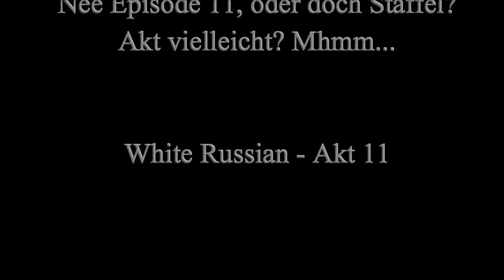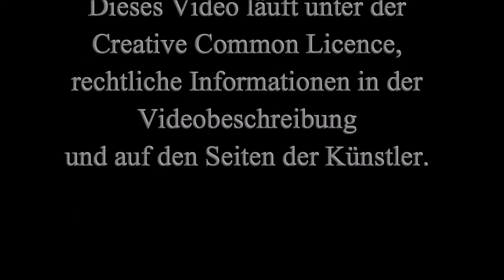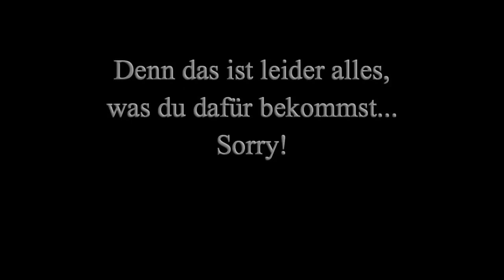11-01 Ein Männlein steht in Moskau [Shadowrun 5 Pen & Paper]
So ein kleiner süßer, der is ja noch niedlicher als Jojo! Der wird auf jeden Fall gefragt ob er schon 18 ist. Immer. Im Puff muss er sicher auch draufzahlen. Immerhin könnten die Huren wegen Kindesmissbrauchs angezeigt werden. Armer Kerl.